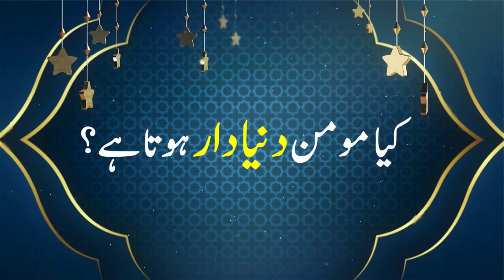Dawat-e-Fiqr . دعوت فکر